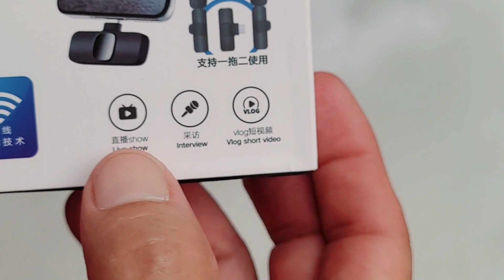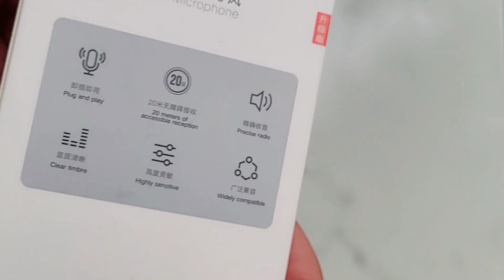Probando Microfonos Inalambricos para Celular. Funcionan?.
amigos comparto este video donde hago prueba sonido microfonos inalambricos califiquen uds mismos